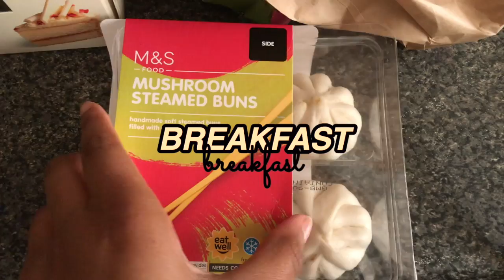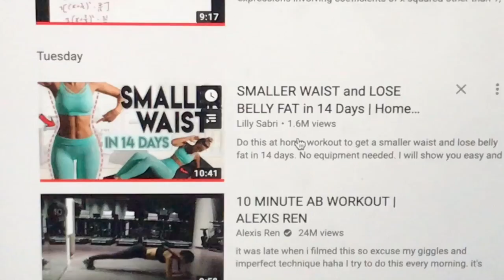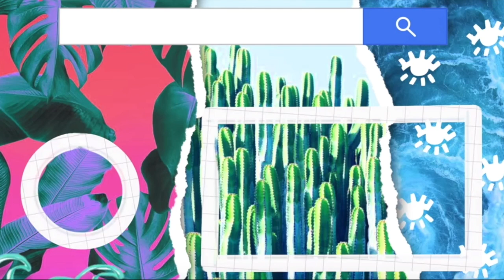getting supplies during covid-19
Hi GUYS! Stay safe!

STALK ME 😎
or just follow me 🦋

🎵 Track Info:
Title: Atlas- Valentine Title: Future james - pure imagination (flipenre and Mood: Dance & Electronic + Happy